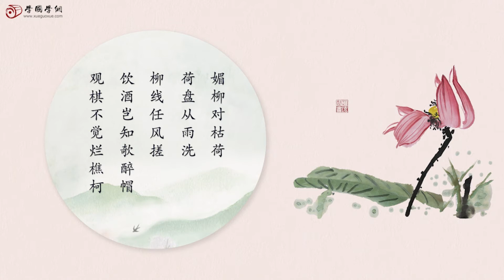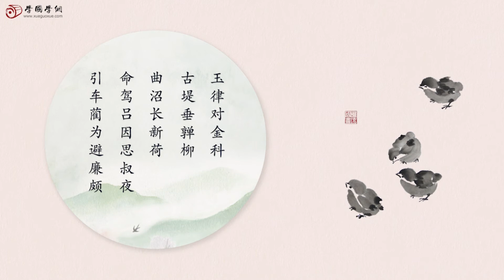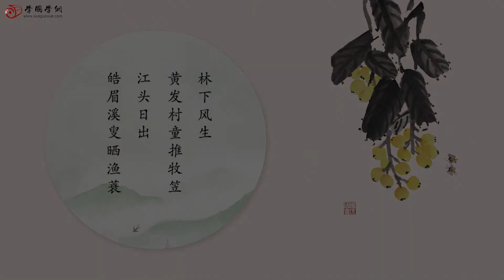【经典诵读·声律启蒙（下卷）】第5节 五歌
山对水，海对河，雪竹对烟萝。新欢对旧恨，痛饮对高歌。琴再抚，剑重磨，媚柳对枯荷。荷盘从雨洗，柳线任风搓。饮酒岂知欹醉帽，观棋不觉烂樵柯。山寺清幽，直踞千寻云岭；江楼宏敞，遥临万顷烟波。

繁对简，少对多，里咏对途歌。宦情对旅况，银鹿对铜驼。刺史鸭，将军鹅，玉律对金科。古堤垂亸柳，曲沼长新荷。命驾吕因思叔夜，引车蔺为避廉颇。千尺水帘，今古无人能手卷；一轮月镜，乾坤何匠用功磨。

霜对露，浪对波，径菊对池荷。酒阑对歌罢，日暖对风和。梁父咏，楚狂歌，放鹤对观鹅。史才推永叔，刀笔仰萧何。种橘犹嫌千树少，寄梅谁信一枝多。林下风生，黄发村童推牧笠；江头日出，皓眉溪叟晒渔蓑。